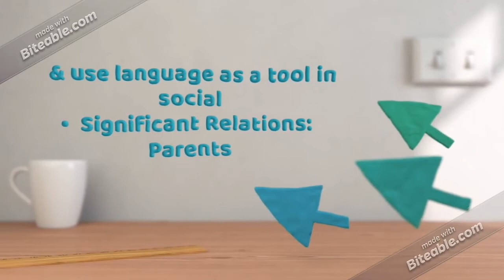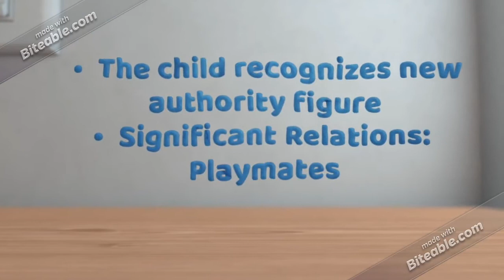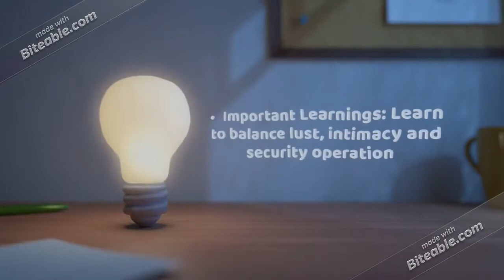INTERPERSONAL THEORY - HARRY STACK SULLIVAN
HARRY SULLIVAN
Infancy: Feelings about “Good and Bad Caregivers”
• 0 – 2 years
• Interpersonal Process: Tenderness
• Important Learnings: Dual Personifications of Mother
• Significant Relations:  Mother/Caregiver
Childhood: Learning Applicable to Social Habits
• 2-6 years
• Interpersonal Process: Protect security through imaginary playmates
• Important Learnings: Learn what is “proper” and use language as a tool in social world
• Significant Relations:  Parents

Juvenile: Finding Playmates and Questioning Parents
• 6 – 8.5 years
• Interpersonal Process: Orientation toward living in the world of peers
• Important Learnings: Learn to compete, compromise, cooperate with other children
• The child recognizes new authority figure
• Significant Relations:  Playmates of equal status
Preadolescence: Collaborating with a Friend
• 8.5 – 13 years
• Interpersonal Process: Intimacy with a person of the same age and gender
• Important Learnings: Learn importance of affection and respect from peers
• This is the start of the capacity to love
• Significant Relations:  Single/Best Friend
Earl Adolescence: Experiencing Lust toward a Sexual Partner
• 13 – 15 years
• Interpersonal Process: Intimacy and lust toward different persons
• Important Learnings: Learn to balance lust, intimacy and security operation
• The basis for adult relationship
• Significant Relations:  Several Partners
Late Adolescence: Establishing Adult Love Relationship
• 15 to Adulthood
• Interpersonal Process: Fusion of Intimacy and Lust
• Important Learnings: Establishes a mature repertory of interpersonal relationships
• Opposites are no longer desired as sex objects but as people who are capable of being loved
• Significant Relations:  Lover
Adulthood: Completion of Personality
• Interpersonal Process: Maturity / High Intimacy
• Important Learnings: Perceptive of others anxiety, needs and security
• Significant Relations:  Lover/Life Partner